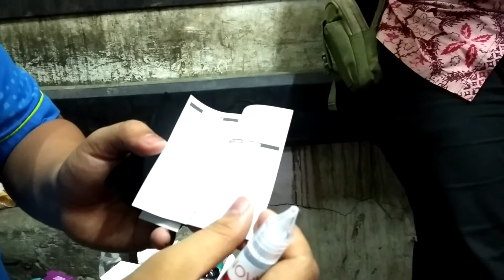Unboxing Zero Pod by Renova Vaperesso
Harga di Toped adalah 239Rb Gratis Liquid langsung ngebul